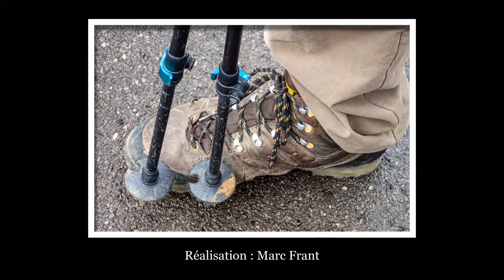Escherange discours Philippe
Le discours introductif à la randonnée du Club Vosgien de Thionville par Philippe, octobre 2019